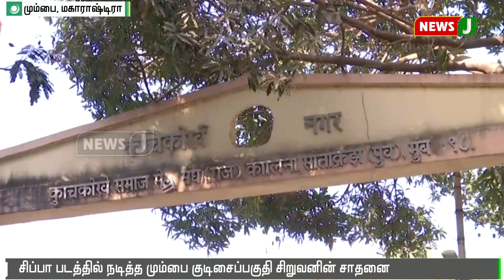ஏழைச்சிறுவனுக்கு சிறந்த குழந்தை நட்சத்திரத்திற்கான விருது || Best Child actor